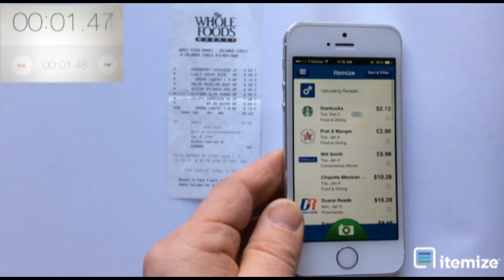Itemize App Demo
Watch Itemize extract paper receipt data in 15 seconds. No typing. No data entry.